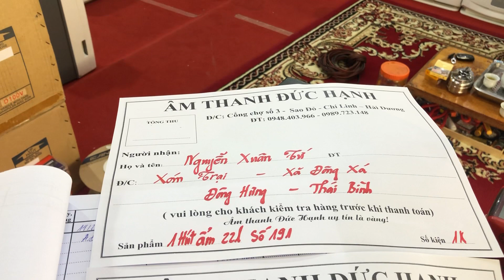4sp có chủ theo 3 đoàn khách ngày 15/2/2020 về Lạng sơn và Thái bình ạ !tks quý khách xa gần nhé